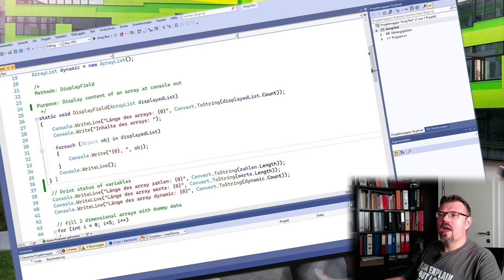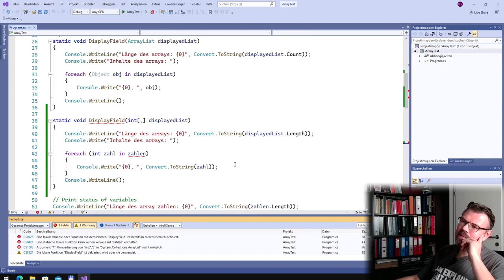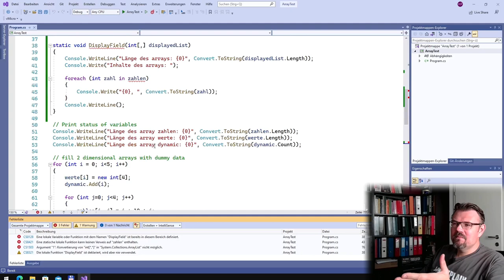CS 44: Überladen (Anwendung)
Manchmal ist es praktisch eine Methode mit unterschiedlichen Parametern aufrufen zu können. Das funktioniert in C# mit dem "Überladen". In diesem Video probieren wir es aus - nur um zu sehen, dass es doch nicht so einfach ist.